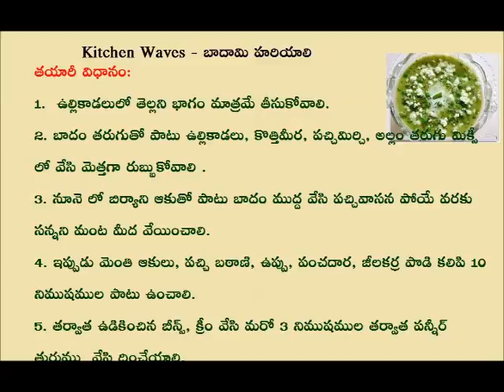Kitchen Waves - Badami Hariyali - Preparation Method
తయారీ విధానం:
1.  ఉల్లికాడలులో తెల్లని భాగం మాత్రమే తీసుకోవాలి.
2. బాదం తరుగుతో పాటు ఉల్లికాడలు, కొత్తిమీర, పచ్చిమిర్చి, అల్లం తరుగు మిక్సీ లో వేసి మెత్తగా రుబ్బుకోవాలి .
3. నూనె లో బిర్యాని ఆకుతో పాటు బాదం ముద్ద వేసి పచ్చివాసన పోయే వరకు సన్నని మంట మీద వేయించాలి.
4. ఇప్పుడు మెంతి ఆకులు, పచ్చి బఠాణి, ఉప్పు, పంచదార, జీలకర్ర పొడి కలిపి 10 నిముషముల పాటు ఉంచాలి.
5. తర్వాత ఉడికించిన బీన్స్, క్రీం వేసి మరో 3 నిముషముల తర్వాత పన్నీర్ తురుము  వేసి దించేయాలి.
6. నాన్. పరాటా లతో కలిపి తింటే రుచిగా ఉంటుంది.